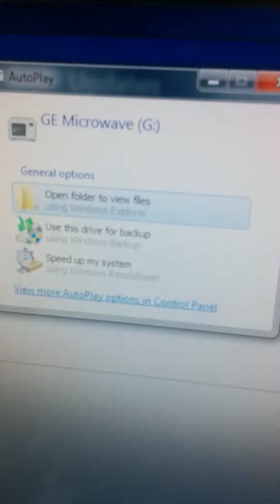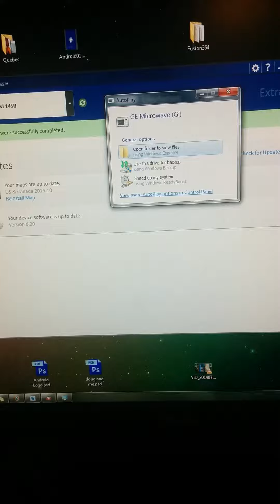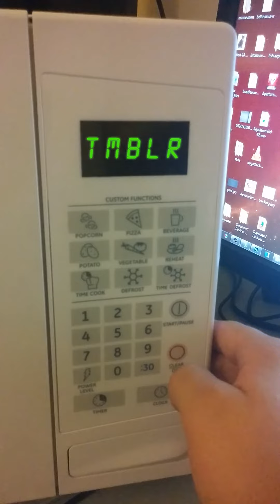neat microwave feature